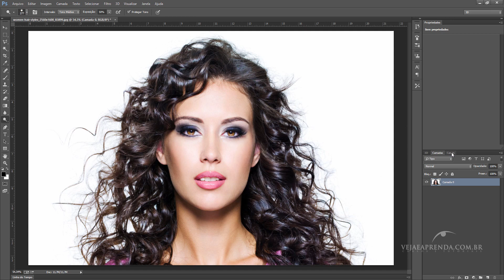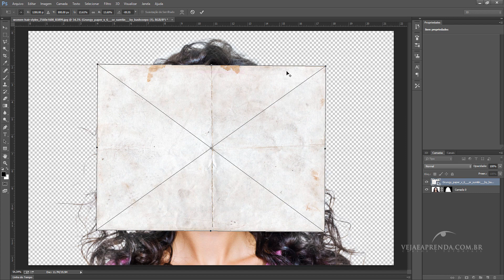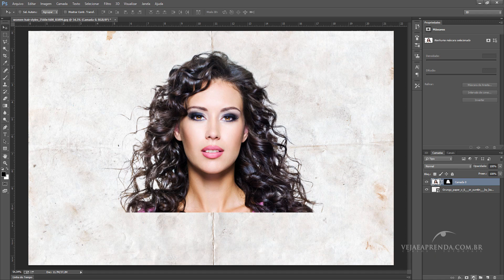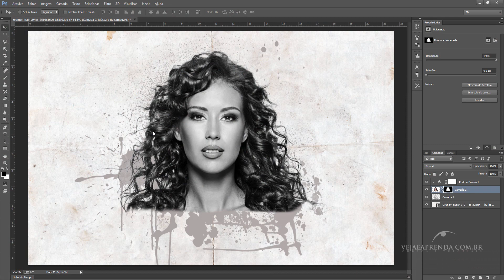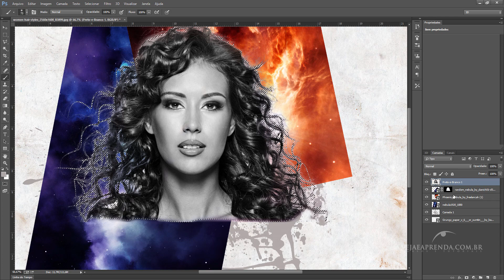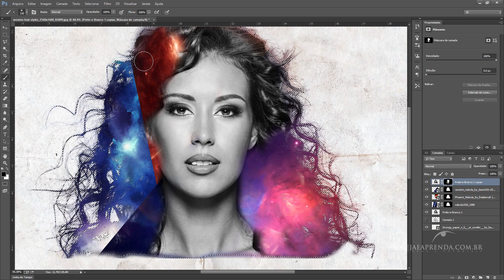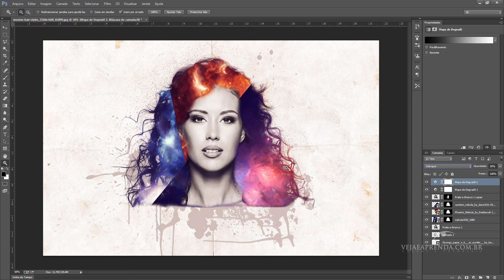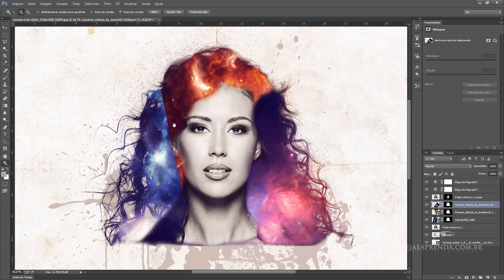Seleção avançada e Manipulação de imagens